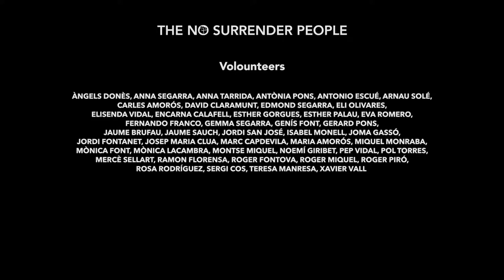SILENTSYSTEM ☊ No Surrender Festival 2018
The No Surrender Festival has proven to be a smash hit once again. Over 5,000 people gathered at Vilanova de Bellpuig in the musical event paying homage to Bruce Springsteen.
Established in 2012, and with more than 25000 Multi-Channel Headset, we are the largest Silent Headphones Provider in Europe.